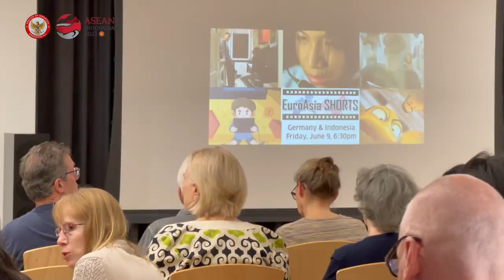3 Indonesian Short Movies Screened in Washington, D.C. for EuroAsia Shorts Film Festival 2023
We had a wonderful screening of Indonesian short films along with German short films followed by lively discussions at the Pairing Night of EuroAsia Shorts Film Festival 2023 at the Goethe-Institut Washington, D.C. (@GIWas1) on Friday (6/9). Check out the highlights and testimonies!

Indonesia was represented by 3 award-winning short films:
🎬 "Lalu" by @studioakusiap
🎬 "Keripik Sukun Mbok Darmi" by Heri Kurniawan (@orangizenk )
🎬 "Mudik" by @cuatrodiacreative1795 & @Pijaru
Special thanks for letting us screen your films and promote Indonesia to our local audience!

The audience also enjoyed Indonesian Mie Goreng, Tempe Bacem, as well as Indonesian specialty coffee and jasmine tea served alongside various German delicacies during the event.

Indonesian film, "Mudik" will also be screened in the Final Closing Night on June 23rd, 2023 along with short films from 10 other films from Asia and Europe as well as the US.